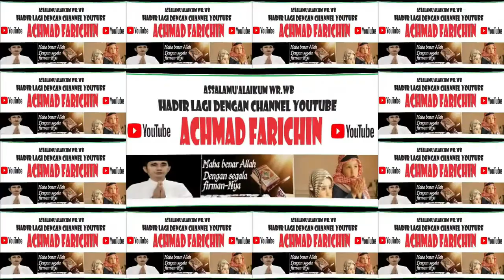Penyisihan Tilawah Remaja // MTQ Ke-52 Provinsi JAMBI di Surolangun Tahun 2023